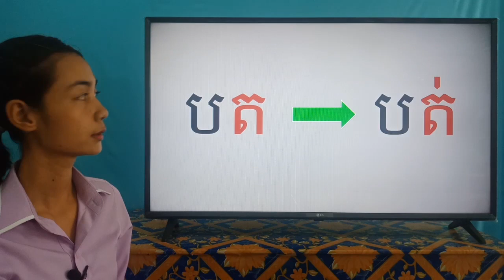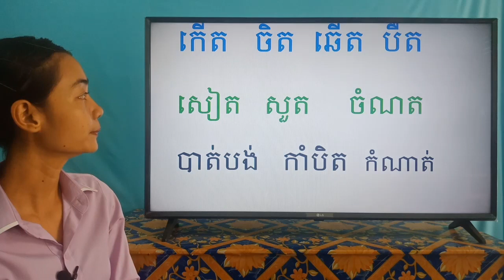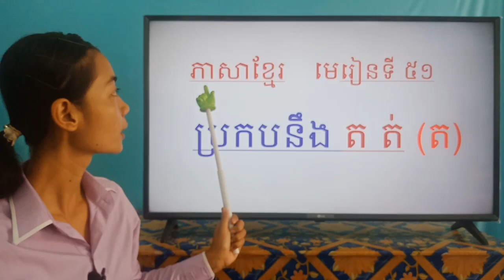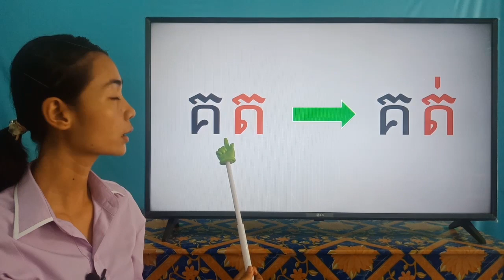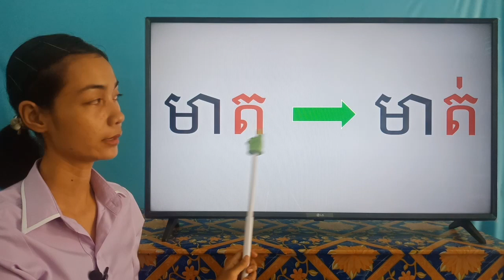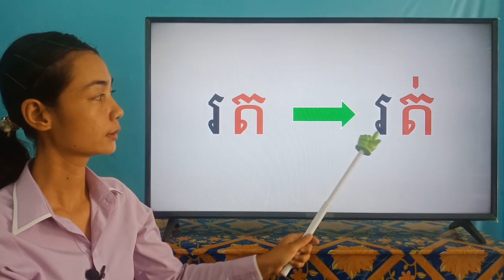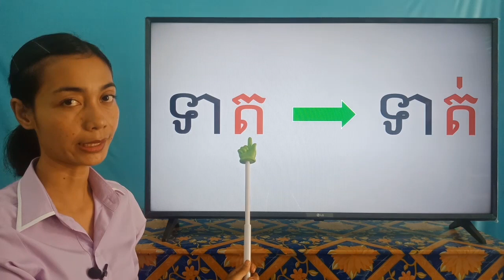18-1_ថ្នាក់ទី១-ភាសាខ្មែរ-ប្រកបនឹង-ត ត- ត-ទំព័រ៦៤-20052020-joseph central school